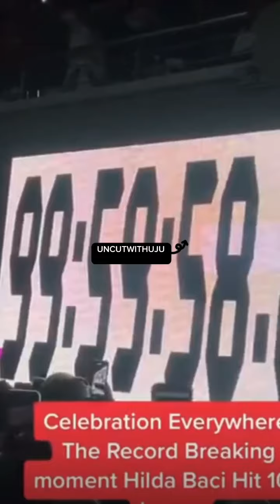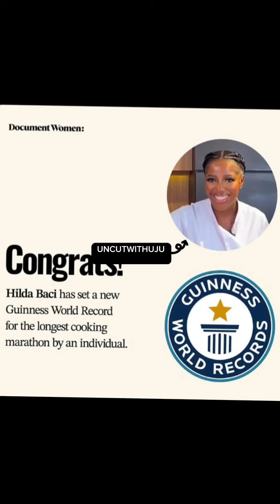The Moment Hilda Baci Completes Her 100hours cooking marathon & How Nigerians reacts!